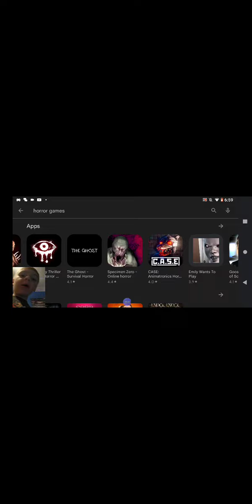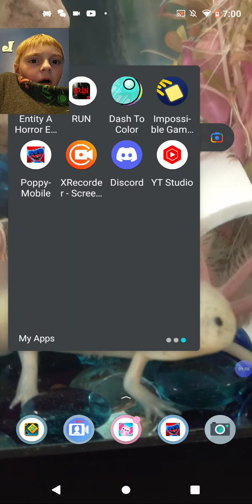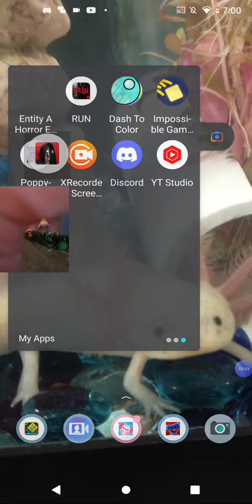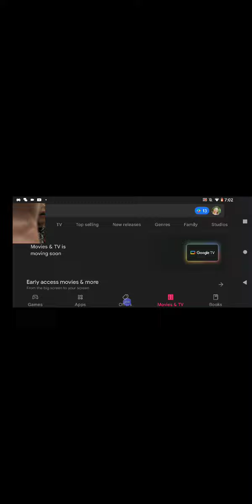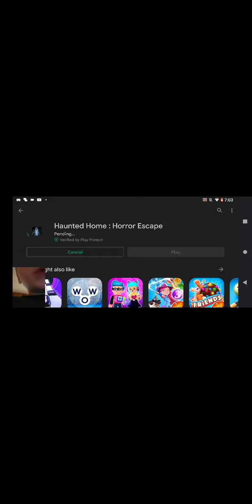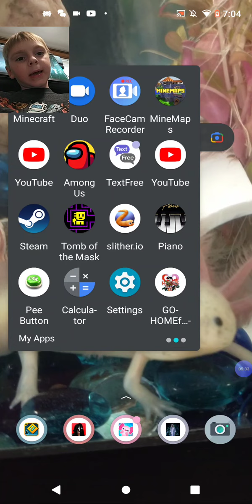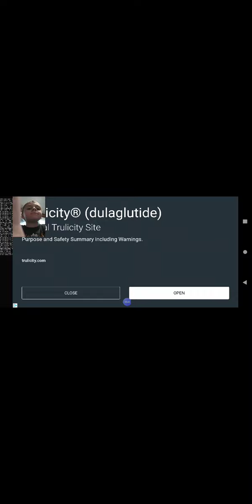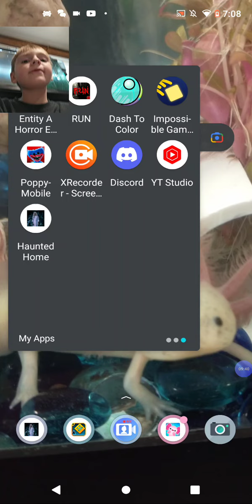so I'm playing horror games...